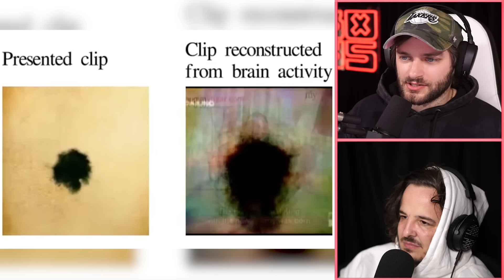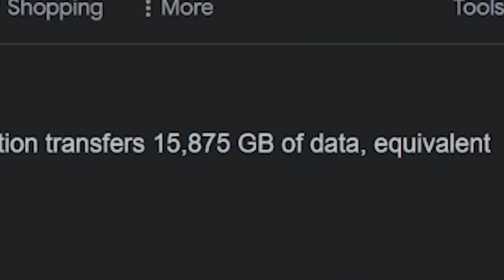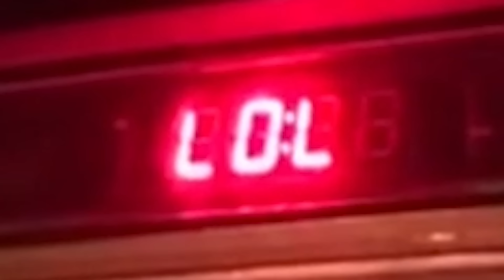Videos That Are TERRIFYING...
Install Raid for Free ✅ IOS/ANDROID/PC and get a special starter pack💥 Available only for the next 30 days